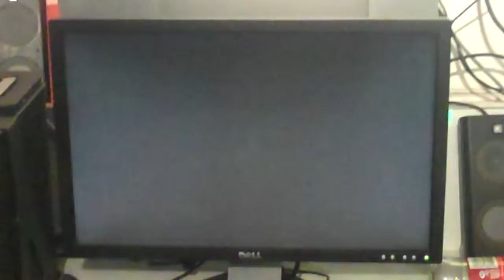F Word (Ib) vs RMZ (Ba) Losers Final WinnerStaysOn Aug 5th